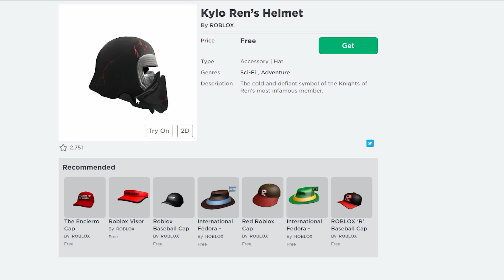БЕСПЛАТНЫЙ ШЛЕМ КАЙЛО РЕНА из Звездных воинов в роблокс | Kylo Ren’s Helmet Star Wars roblox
В этом видео вы увидите как получить бесплатный шлем Кайло Рена из Звездных воинов в роблокс (Star Wars roblox).